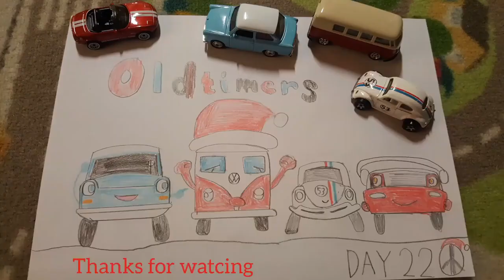Hot Wheels Advent calendar Day 22 (art at the end)